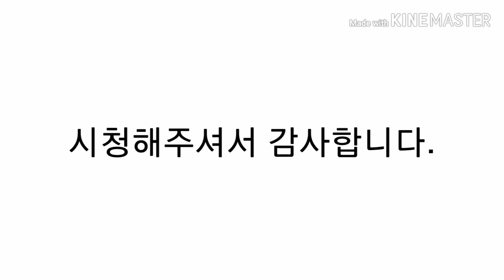밤 낚시 대물낚시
친구와 함께하는 밤 낚시

정조사의 낚T